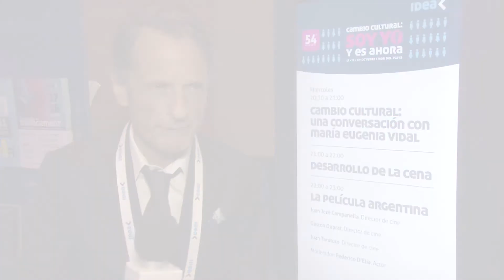2018 ColoquioIDEA - Entrevista Claudio Belocopitt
IDEA es la institución que contribuye al desarrollo productivo y competitivo de las empresas e instituciones para que la Argentina se integre al mundo moderno y desarrollado.